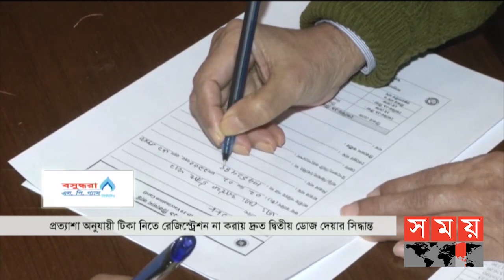জনপদে সময় | রাত ৮টা | ০৫ ফেব্রুয়ারি ২০২১ | Somoy TV Bulletin 8pm | Latest Bangladeshi News